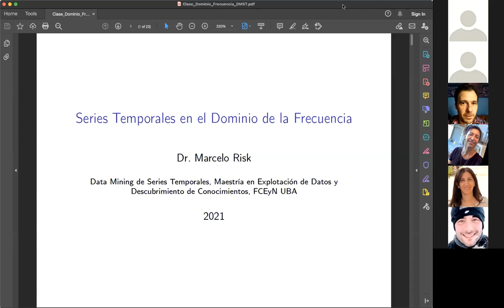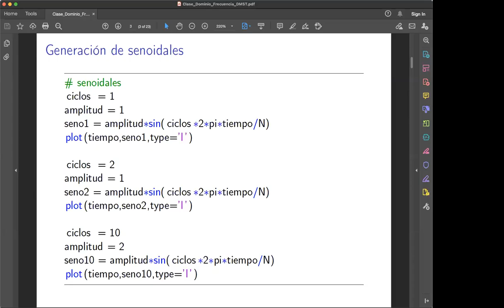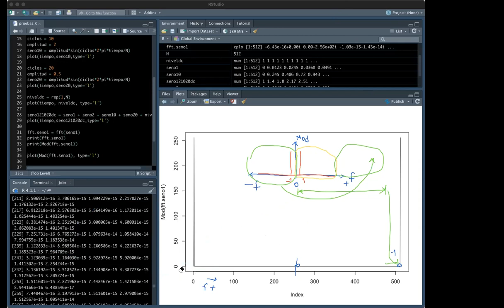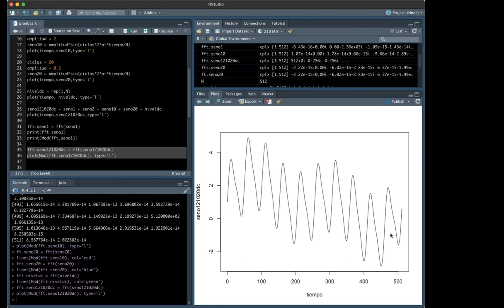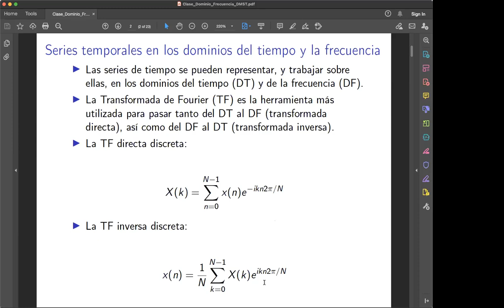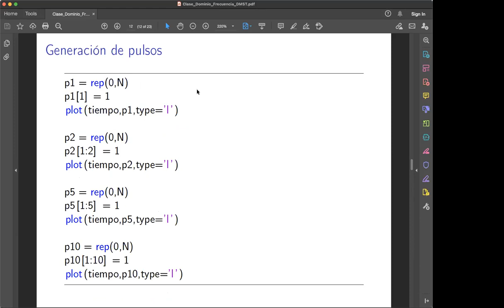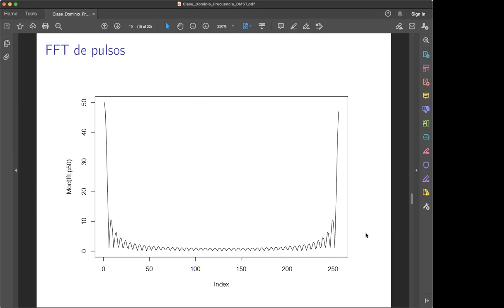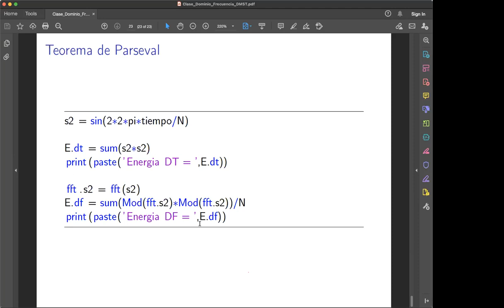Series Temporales: Dominio de la Frecuencia